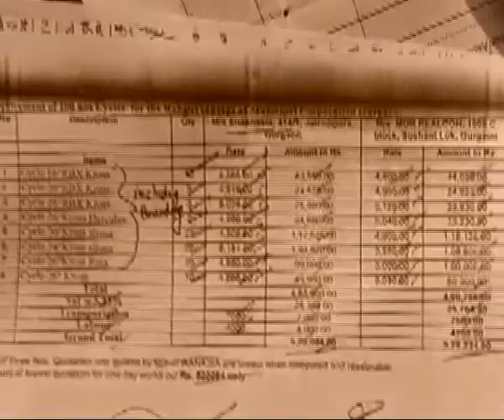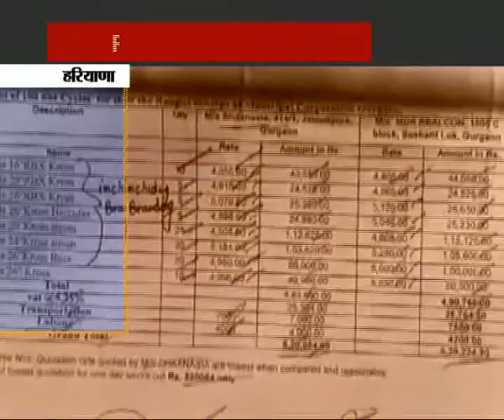Gurugram में साइकिल घोटाले का बड़ा खुलासा !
Gurugram में साइकिल घोटाले का बड़ा खुलासा , RTI के जरिए खुली मामले की पोल !